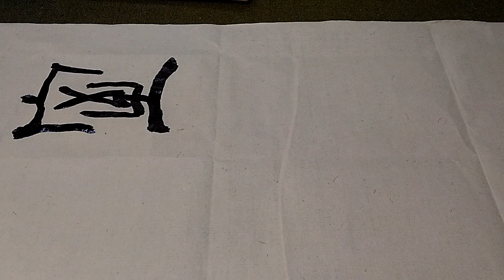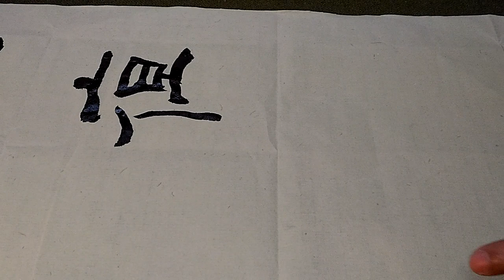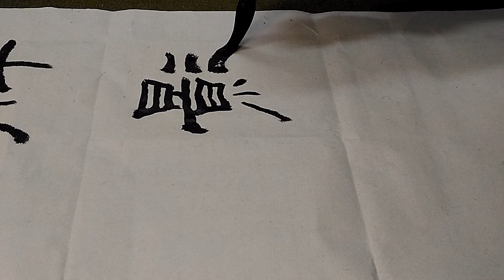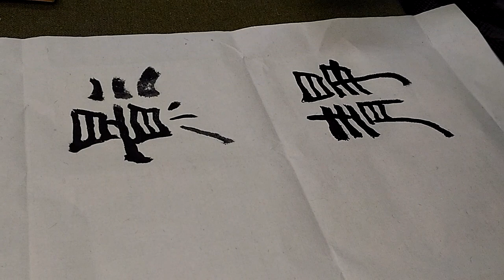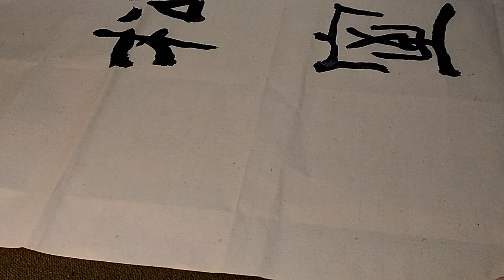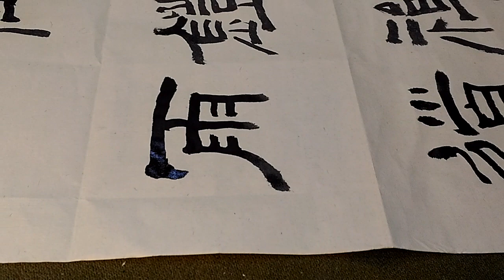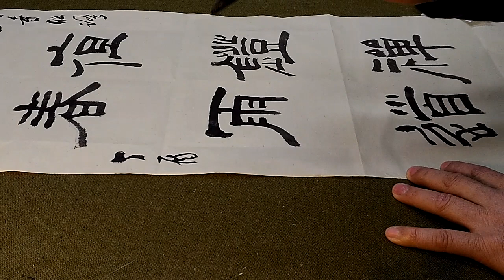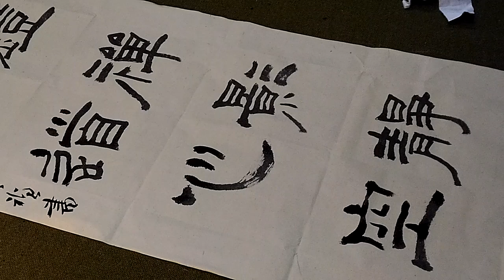看過嵩山少林寺的楹聯嗎？吳啟禎寫隸書給你看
松室夜燈禪影靜，莎庭春雨道心空。